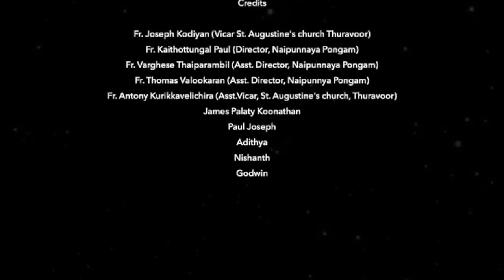Stars Les Miserables | Cover Song | Jerin Jose Palathinkal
STARS is the 19th song in Act I of the musical Les Misérables. It takes place after Javert unwittingly saves Valjean and Cosette from Thénardier and his gang's attempt to rob both of them. Javert  discovers that Valjean, his old time rival, has surfaced once again, but has slipped through his grasp.
The majority of it is a solo piece, sung in its entirety by Javert, explaining some of his reasonings for pursuing the law the way he does, and reiterating his resolve to capture Valjean once and for all. It is one of the more well-known songs in the musical and is Javert's most important song

Rights to Music Label Co.  karaokejoeful. No copyright infridgement intended.

Special thanks
Fr. Joseph Kodian
Fr. Paul Kaithottungal
Fr. Varghese Thaiparambil
Fr. Thomas Valookkaran
Fr. Antony Kulikkavelichira
James Palaty Koonathan
Paul Joseph
Adhithya
Nishanth
Godwin